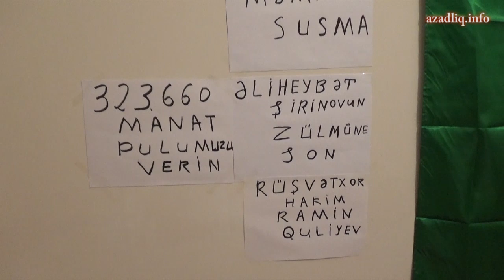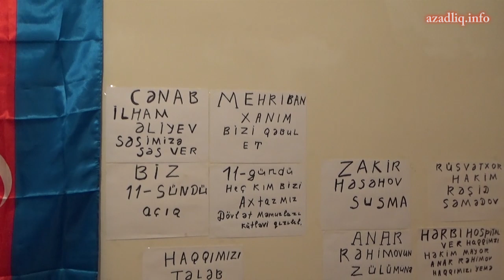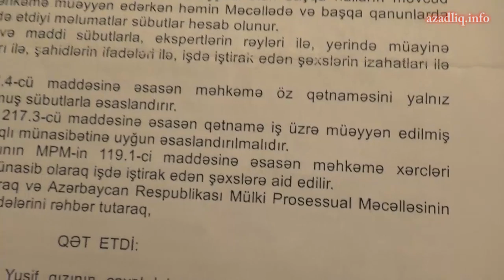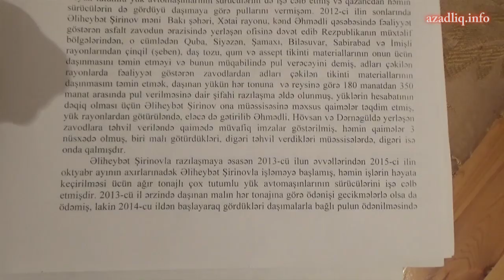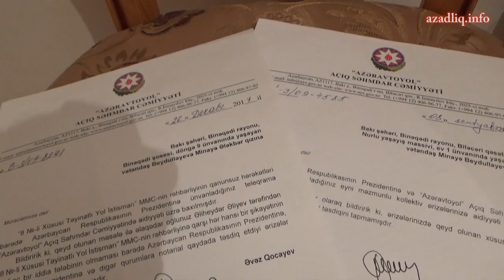Məcburi köçkün ailəsi işğalda olan torpaqlarına yürüşə hazırlaşır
Cəbrayıl rayonundan məcburi köçkün ailəsi 11 gündür aclıq aksiyası keçirirş Tələbləri dövlət və hakimiyyət orqanlarındandır. Ailənin üzvü yol-tikinti işləri ilə məşğul olub. Amma 300 mindən artıq pulunu verməyiblər. Məhkəmələr də iddianı əsassız sayır. Daha bir ailə üzvünün şikayəti isə hərbi hospitalın həkimindəndir. Onun qızını düzgün əməliyyat etməyən həkim cəzasız qalıb. Şikayətçinin bildirdiyinə görə həmin həkim Paşayevlərin şəxsi həkimidir.